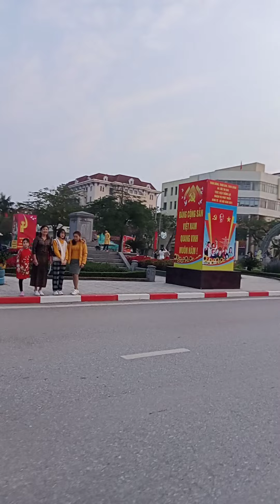Mùng 1 Tết Tân Sửu 2021 Người dân Thái Nguyên xuống phố du xuân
Mùng 1 Tết Tân Sửu 2021 Người dân Thái Nguyên xuống phố đi chơi tết du xuân trong thời tiết sẽ se lạnh và nắng vàng.